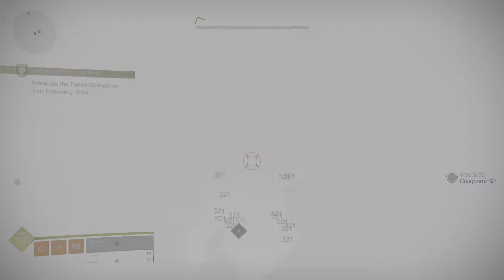Destiny 2 The Whisper Legend Remastered